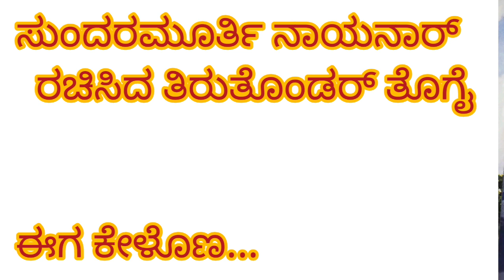SUNDARAMOORTHY NAYANAR Part 11/11| SERAMAN PERUMAL in Kannada|THIRU THONDAR THOGAI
NAYANMARS are 63 Saints, who play an important role in the Shaivism of Tamil Nadu.The Periya Puranam, that is, the great puranam contains the life stories of these sixty-three Nayanmars written and compiled by Sekkizhar Peruman.The Nayanmars that Periya Puranam talks about belonged to different castes, different occupations and lived in different times. Periya Puranam describes how each Nayanmar(or Nayanar) attained Lord Shiva through devotion in His/Her own way.

Few of the images used in these videos are not created by us.

TIMESTAMPS
00:00 Sundaramoorthy Nayanar continued
17:50 Vote of thanks
22:10 Thiru Thondar Thogai
29:16 Arati